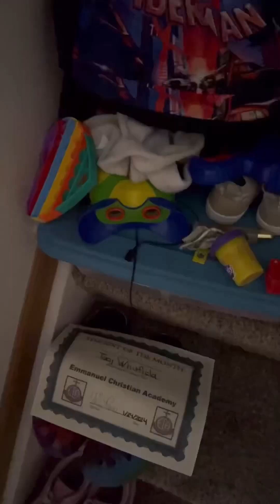My Husband drowned me & was scared of what I might do to him 😈